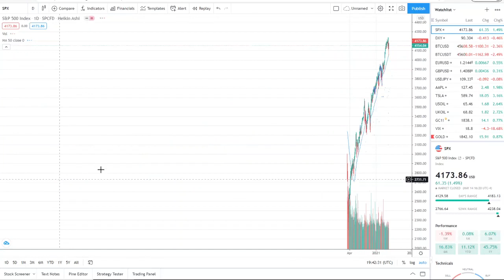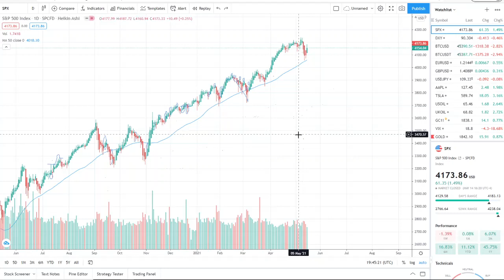WILL THERE BE ANOTHER STOCK MARKET CRASH OR CORRECTION? WHERE OPPORTUNITY MEETS THE PREPARED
WILL THERE BE ANOTHER STOCK MARKET CRASH OR CORRECTION? WHY THE S&P 500 RISES AND PORTFOLIO'S FALL

In my next videos I will discuss ocugen stock position in the charts. As well as OCGN STOCK price movement in recent days. I will discuss in my next videos about NNDM STOCK. As well as SENS STOCK. I have posted a video on CTRM STOCK and ZOM STOCK. GME STOCK and AMC STOCK have been falling what to look out for. IN this video I will discuss what to be aware of the next following days and weeks. Are we truly in a Stock market crash?Or will we get through this and Stocks will run up? 🚀💰

180 days CGM Sens fda approval ,
Is SENS stock a buy
Eversense SENS
SENS Stock

buy zomedica , buy zomedica stock , stocks like ZOM , Chris sain zom , why is zomedica going down , truforma release price , zom stock analysis ,
ZOM Stock
ZOM truforma
ZOM stock buy or sell
ZOM stock price target
ZOM stock analysis
ZOM penny stock
ZOM thyroid dogs

For more knowledge on Finance, Business, and Money: investing tips 2021, long term stocks 2021, stock​ , safe stocks to buy now, put options, options trading 2021, options trading strategies, robinhood investing 2021, trading​ patterns, best robinhood stocks 2021, best stocks to buy 2021, swing trades, top stocks 2021, top stocks to buy 2021, financial education, investing​ , how to invest 2021, financial education, stock market 101, stock market for beginners, stock market crash, stock market today, stock market news, stocks to invest in 2021